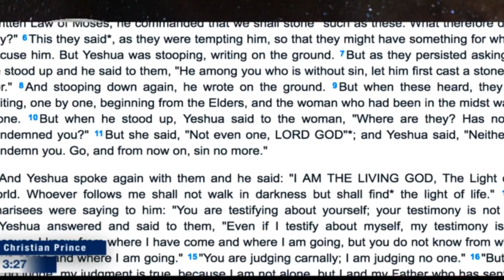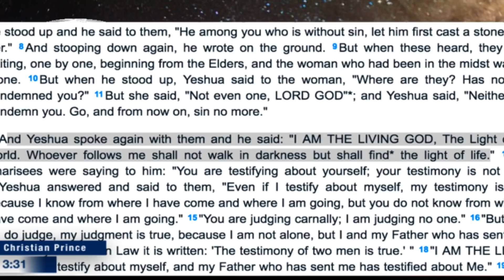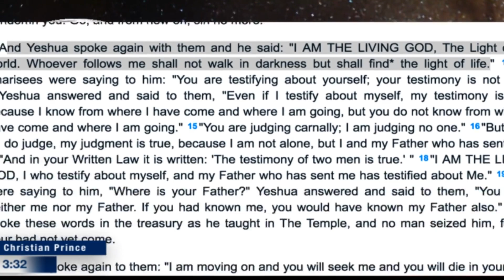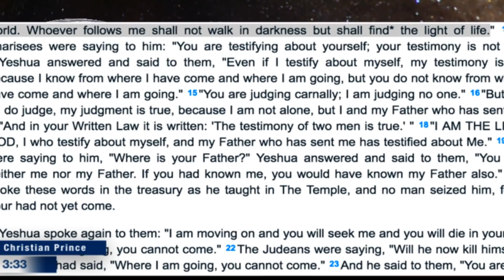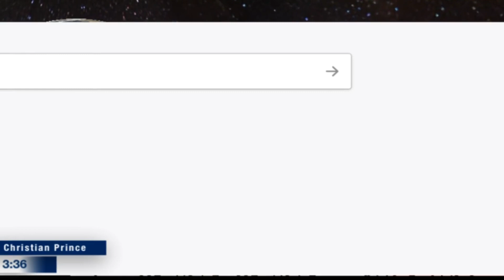I have asked this question to CP so many times but till date he hasn't replied.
The Quran contains scientific knowledge that could not have been known 1400 years ago. is it true? Islam means Peace?